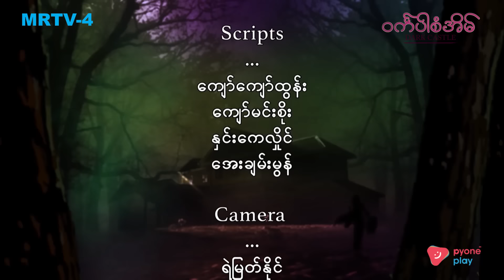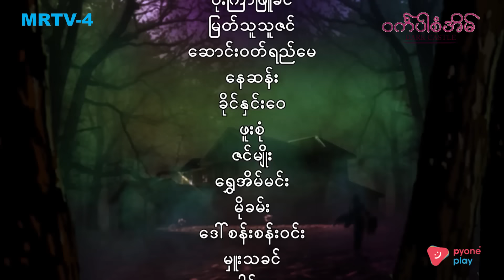ဝင်္ကပါစံအိမ် EP-35 (FULL EP) | Forever Group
နေဗလဟာ မေဘယ်လ့်ကို ရန်ကုန်ပြန်လိုက်ဖို့ ဇွတ် စီစဉ်နေပေမယ့် မေဘယ်လ်မာရီမြင့်ကတော့ နေဗလနဲ့ စိုင်းဇံတို့ရဲ့ မေတ္တာကို ငြင်းပယ်ပြီး ပတ္တမြားငမောက်စံအိမ်က ထွက်သွားခဲ့ချိန်မှာ ‌ရွှေဖူးလေးက သူ့ဝေစု အမွေကို မာရီအတွက် လွှဲပေးခဲ့ကြောင်း စဝ်ခွန်မိုင်းသိပြီး လိုက်ခေါ်လို့ မာရီဟာ ငြင်းမရပဲ စံအိမ်တော်ကို ပြန်ရောက်လာခဲ့ရပါတယ်။